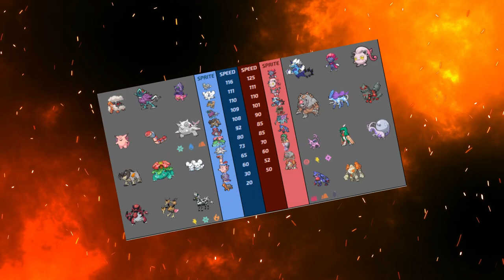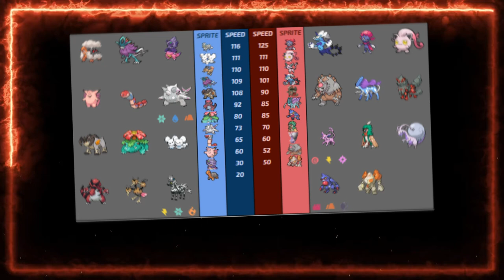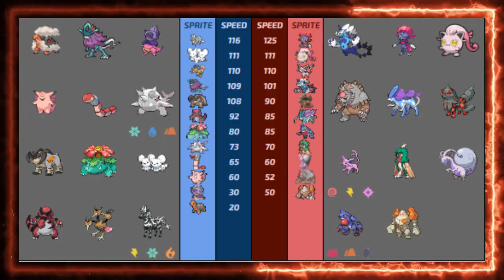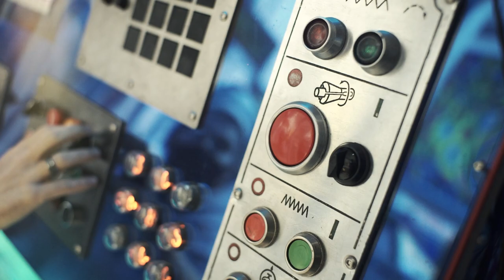THE TIMEY WIMEY RITUAL | PPL S2 W7 Victorian Shadows vs Detroit Steel Wings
~Learn more about the PPL~

~Chapters~
00:00 - Intro
01:01 - Team Analysis
10:15 - Battle Start
22:42 - Post-Battle Ritual

~Credits~
Editor:  @StarriannaIsa
Art: NoxOccultus

This is a Pokemon battle from either Pokemon White 2 Version, Pokemon Alpha Sapphire Version, Pokemon X Version, Pokemon Moon Version, Pokemon Ultra Sun Version Pokemon Sword Version, Pokemon Shield Version, Pokemon Scarlet Version, or Pokemon Violet Version. Gamefreak and Nintendo own all rights to their respective characters, designs, and gameplay. I own a copy of the game, a DS system, a Switch, and the footage was recorded with a camera or capture card device. No game altering software or hardware was used.